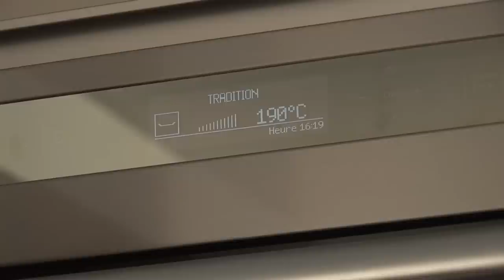Choisir un four - Comment choisir? - Conseil Vandenborre.be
Choisir et installer un four n'est pas si simple. C'est pourquoi Vandenborre vous conseille pour faire le bon choix. Vandenborre, 10 engagements pour 100% de confiance. Engagement 3: Des conseils de spécialistes